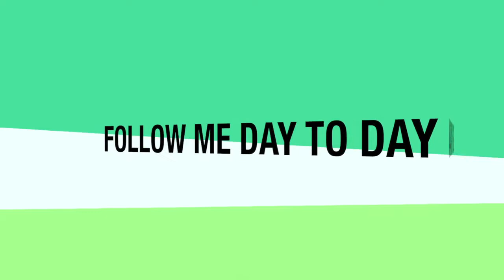Kids playing REAL Jarts (8.9.14)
Had a wonderful day at a family cookout and playing real metal tip Jarts with my daughters